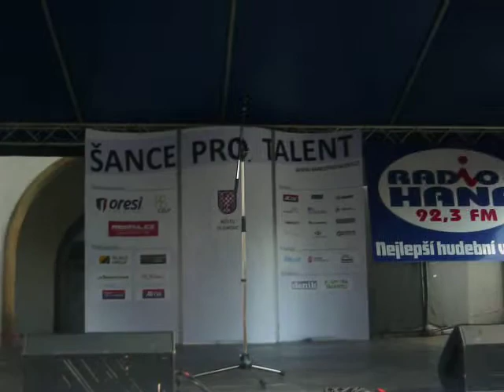David Deyl šance pro talent Olomouc